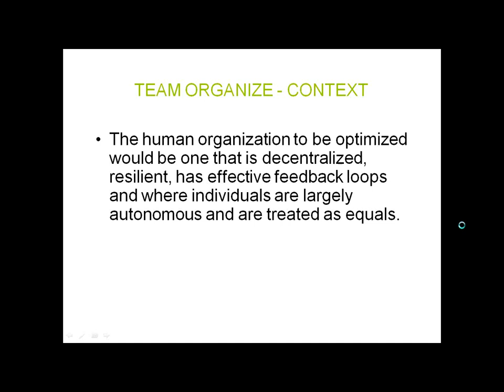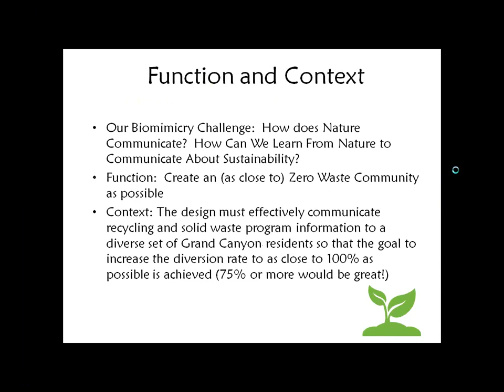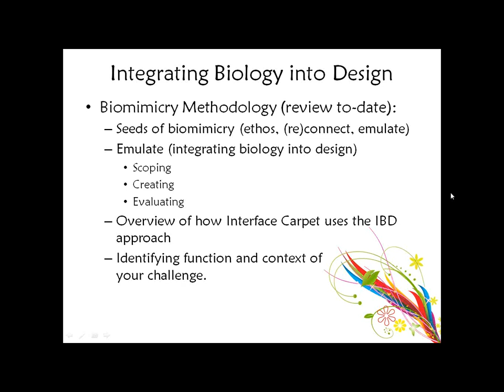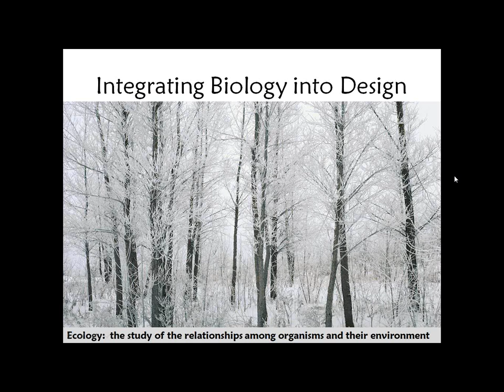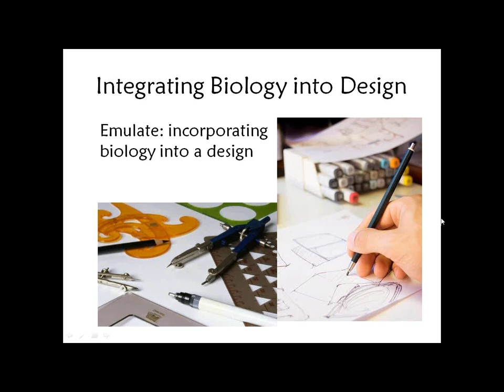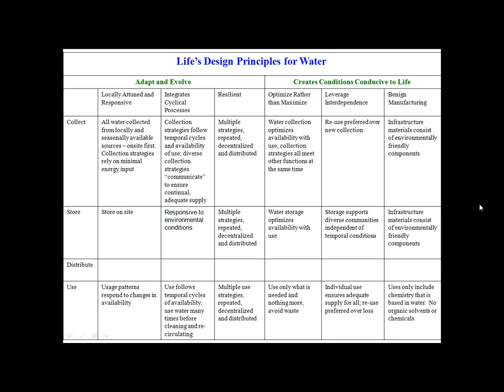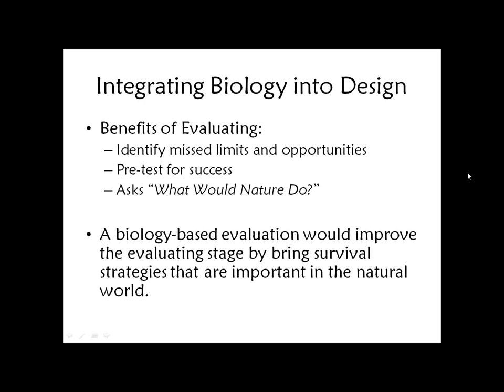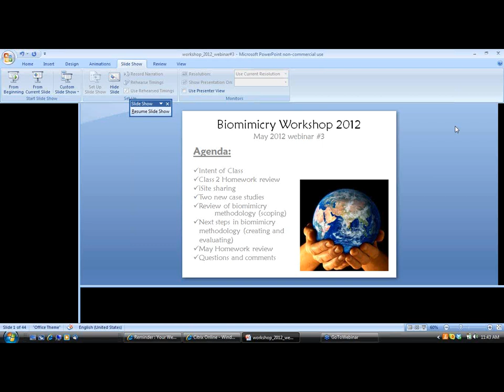Biomimicry Workshop Series, Part 3: Biology Methodology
Before you begin designing, it's important to not only determine up front what functions and context the solution must reside in, but to make a sustainable design commitment by also incorporating each of life's principles into the design brief.  By deciding up front that each of these is important, subsequent efforts are more likely to result in sustainable solutions.

Presented by EPA Region 8 with support from the Peaks to Prairies Pollution Prevention Information Center on May 17, 2012